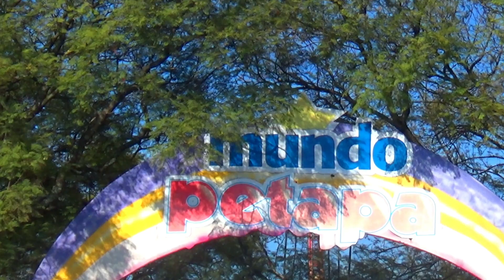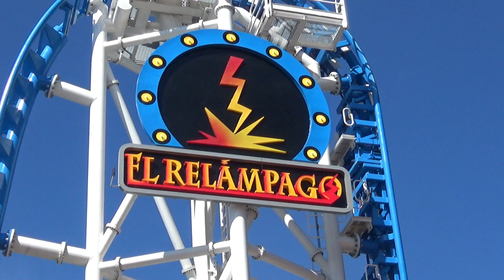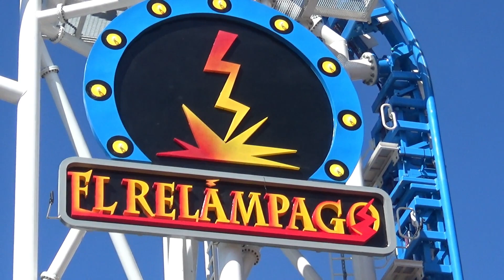El Relámpago - Irtra Petapa Ciudad Guatemala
Bienvenidos a nuestro Canal SOMOS GUATE!

Ojalá te guste el video, ponle "me gusta" y compartelo con tus amigos por Facebook y/o Instagram seguramente nos ayudara a continuar con mas videos para ti..